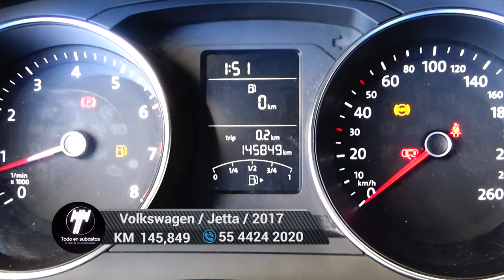Volkswagen / Jetta / 2017 - 5334